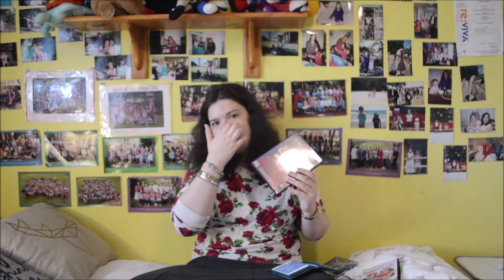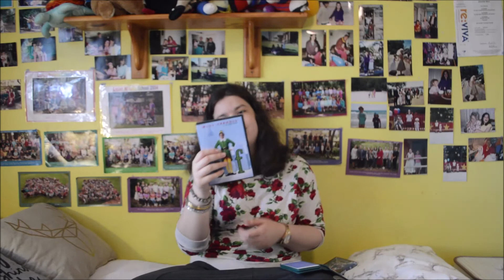Vlogmas day 14 2020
Hey guys, so I feel like Christmas is not the same without watching Christmas movies. I absolutely love watching Christmas movies. Here are a few of my favourite Christmas movies.